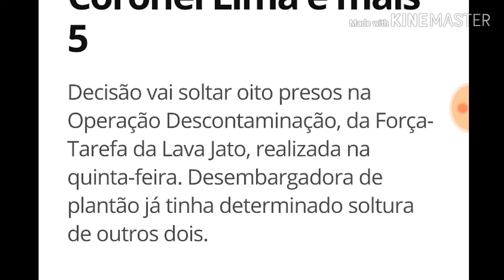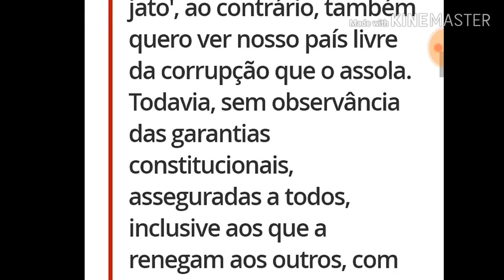Justiça solta Michel Temer e Moreira Franca